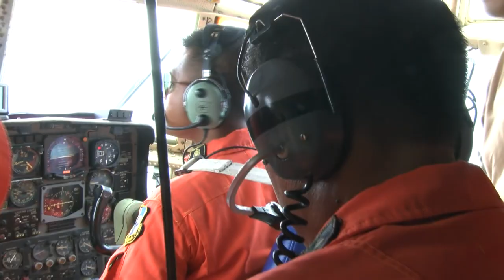AirAsia QZ8501: First footage from search site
A BBC correspondent on board an Indonesian military plane searching the Java sea for any sign of the missing AirAsia airliner says search teams have seen oil slicks in the water.